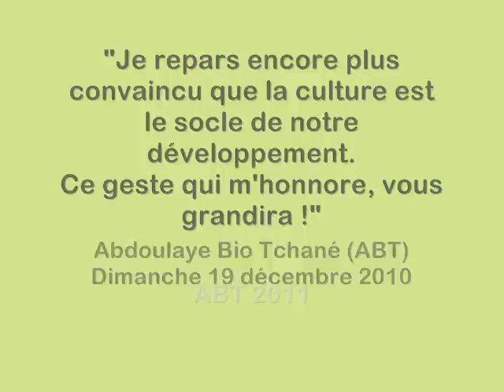101219 ABT à Abomey : Clôture du 8è Festival de Dahomey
L'histoire du Bénin retiendra encore un fait historique. Et pour cause, les « Danhomènous » marquent la personne du Président de la Banque Ouest africaine de développement (Boad). En présence d'une marrée humaine, la terre sacrée des Houégbadjavis a fait du  Président Abdoulaye Bio Tchané, le ministre plénipotentiaire et le Prince « Ahotonnagnon » d'Abomey.